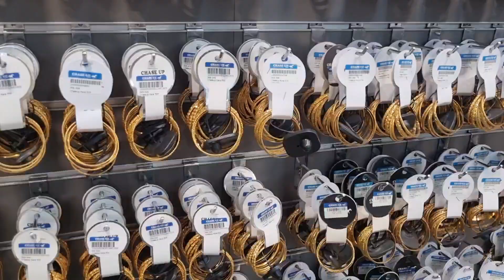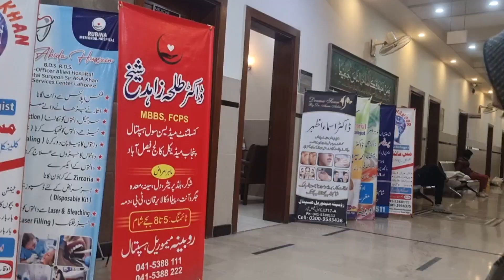Celebration of Mama Papa Anniversary💓||Janay sy pahly Family dinner🥰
Description

Asalam-o-Alaikum

I am Maham ... welcome to my channel ... Here I upload my  daily vlogs , my routine recipes and many more ... So please join my channel so we can connect with each other.

Thanks
Mahariz vlogs